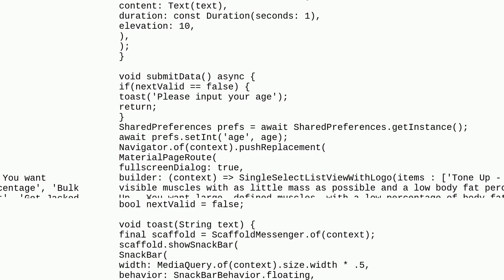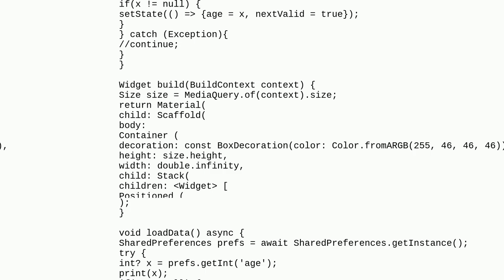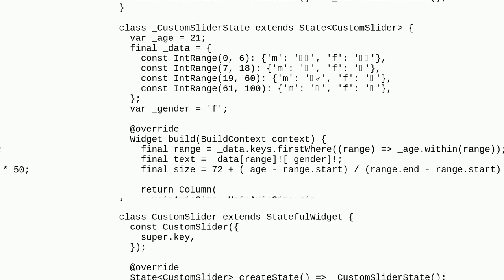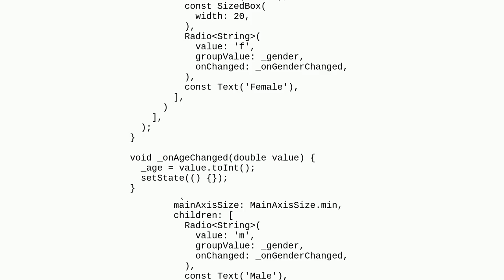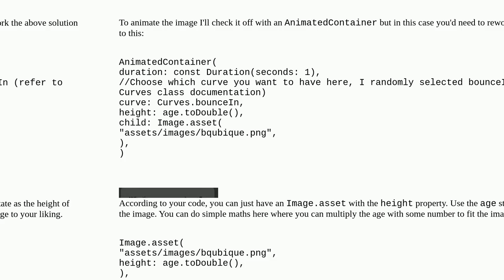Flutter Animation Enlarging Image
A special thanks goes out to the community

  flutter ios android